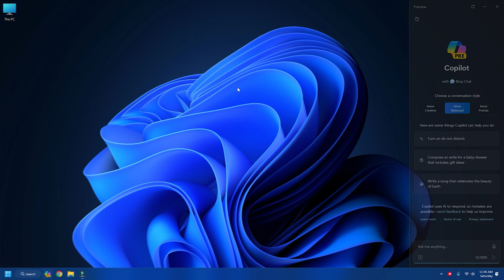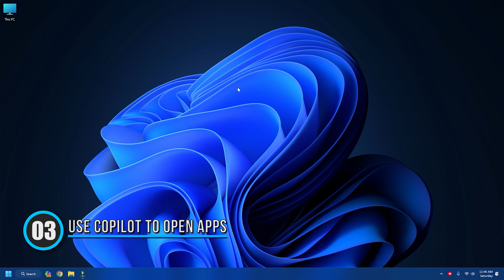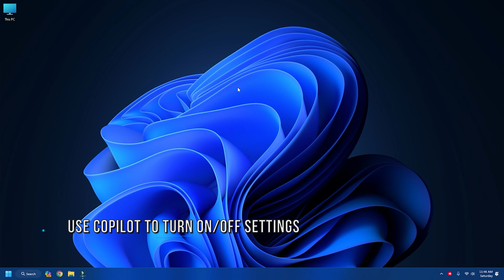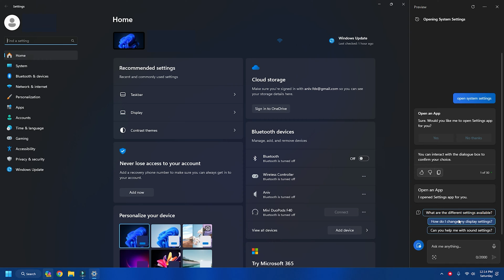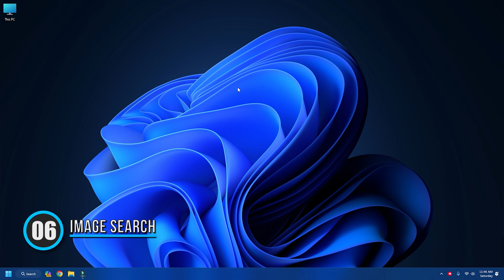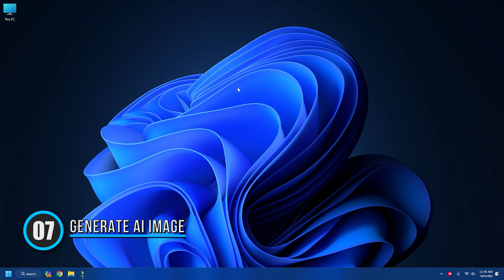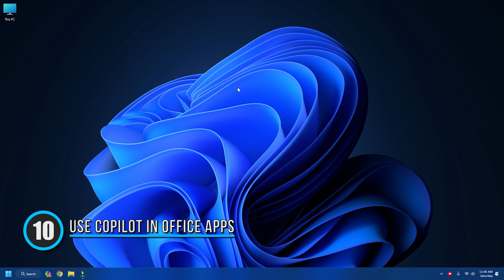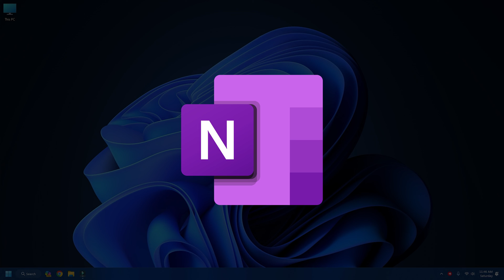How to Use Microsoft COPILOT || Best Microsoft Copilot TIPS AND TRICKS You Should Know [TUTORIAL]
Microsoft Copilot has been there in the latest version of Windows 11 for quite some time now, and if you have just started using it, you should know a few things to get the best out of this AI tool. Here are some of the best Microsoft Copilot tips and tricks that you should know to get the best possible result.

Timecodes:
00:41 - Choose a Conversation Style
01:26 - Add Copilot To The Context Menu
01:53 - Use Copilot To Open Apps
02:32 - Use Copilot To Turn On/Off Settings
03:44 - Voice Search
04:15 - Image Search
05:04 - Generate AI image
05:46 - Summarize Long Paragraphs
06:10 - Ask A Definite Question
06:45 - Use Copilot in Office Apps